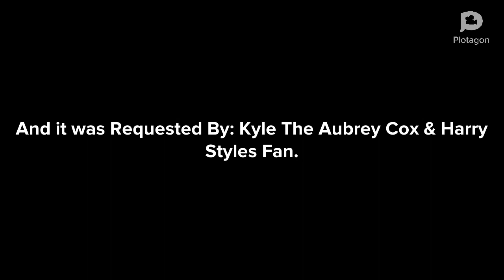Orangeous Manbuddy Tries To Ground Kyle/Grounded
This video was Requested By Kyle The Aubrey Cox & Harry Styles Fan

Anyways

Sorry, My mentioning method is not working for some reason.